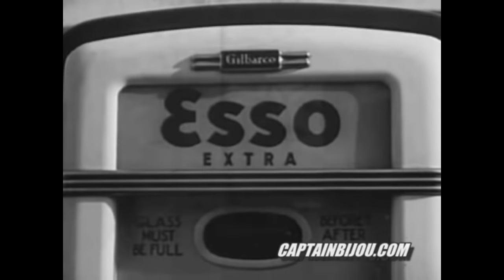Música década 1930-1940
La música, las canciones, los bailes y la publicidad que definieron la década de 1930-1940.